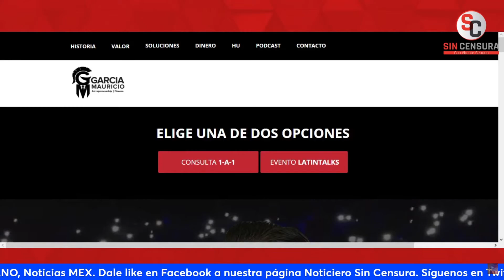¿QUÉ PODEMOS HACER PARA DARLE VIDA AL DINERO? MAURICIO GARCÍA NOS EXPLICA LAS ESTRATEGIAS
Mauricio García nos habla hoy de las estrategias que ayudan a darle vida al dinero. El experto financiero nos invita a una serie de cursos para conocer el flujo inagotable de ingresos en un mundo tan cambiante.